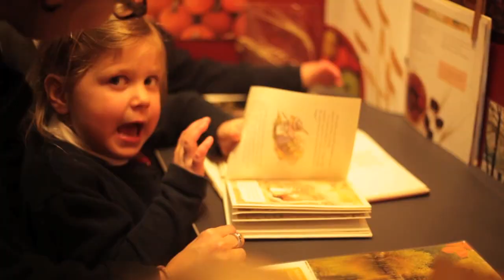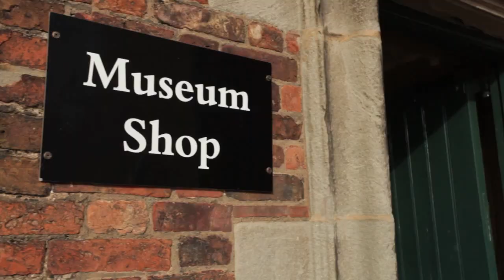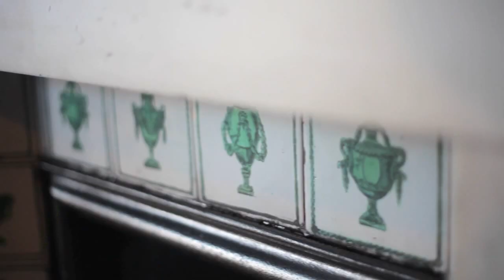Volunteering at Sudbury Hall and the Museum of Childhood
To find out more about volunteering at Sudbury Hall and the Museum of childhood visit our